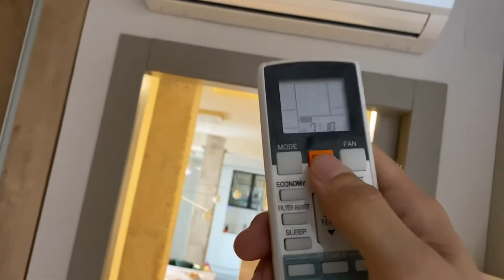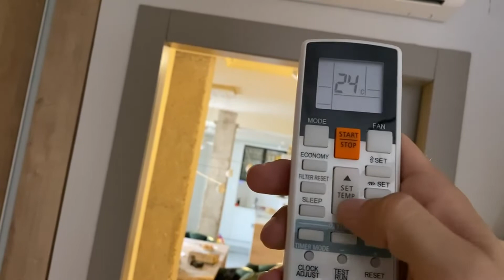Vbestlife Control Remoto Inteligente Mando a Distancia, Funciona!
► Enlace de la tienda de Amazon